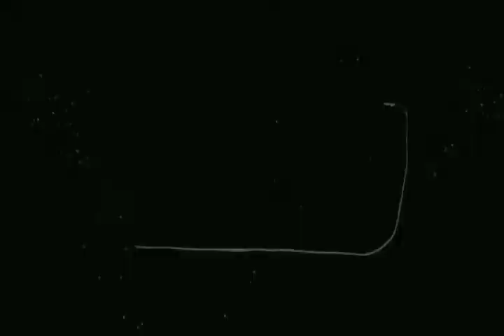कुछ ही मिंटो में बनाइये काजू और नारियल से बनी यह स्वादिष्ट मिठाई Tiranga special dessert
for more recipes--Republic day special 🇮🇳🇮🇳🇮🇳🇮🇳🇮🇳🇮🇳 Instant semolina tiranga dhokla

dhokla recipe how to make soft and spongy dhokla,cakes cooking,
cakes of christmas,
cakes tutorial,
cakes using oil,
cakes vanilla recipe
dry fruits cake,
dry fruits cake eggless,
dry fruits cake recipe eggless,
dry fruits cake recipe in oven,
dry fruits chocolate cake recipe